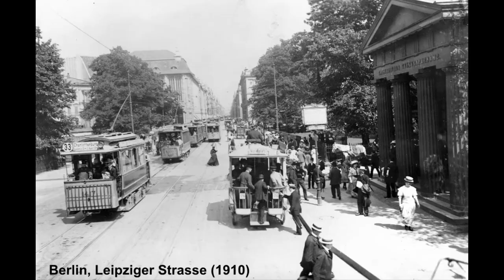Alte Fotos Von Berlin / Berlin Einzigartige Aufnahmen 1889 - 1910 / Bilder Deutscher Städte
Alte Fotos Von Berlin ist eine beeindruckende Sammlung alter Fotografien, die einzigartige Einblicke in die Vergangenheit der deutschen Hauptstadt bietet Die Bilder stammen aus den Jahren 1889 bis 1910, einer Zeit des großen Wandels und der Entwicklung in Berlin Jedes Foto erzählt seine eigene Geschichte, festgehalten in den Gesichtern der Menschen, den Straßen und Gebäuden, den Mode- und Kulturtrends Die Fotografien zeigen auch eine Stadt im Wandel, mit neuen Technologien, wachsender Bevölkerung und sich verändernder Architektur Vom Brandenburger Tor bis zur Unter den Linden, vom Potsdamer Platz bis zur Museumsinsel, die Bilder fangen die Essenz von Berlin ein, wie es einmal war Diese Sammlung ist ein Schatz für Geschichts- und Fotografiebegeisterte, die mehr über die deutsche Geschichte und die Vergangenheit Berlins erfahren möchten.